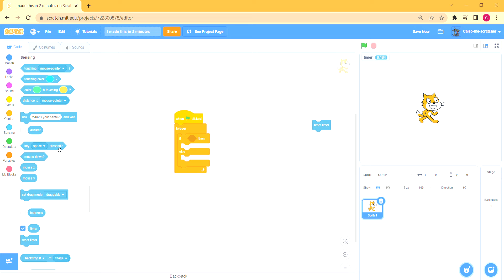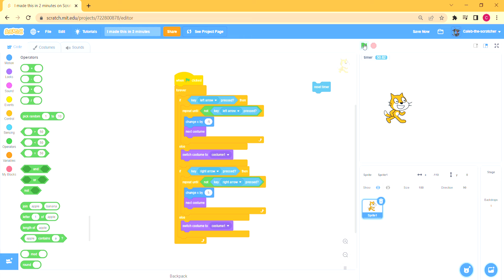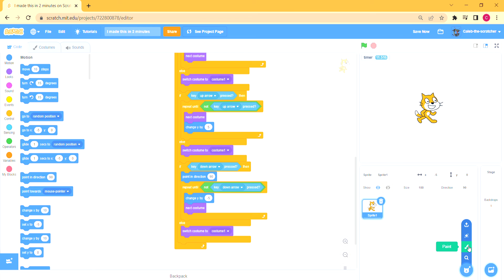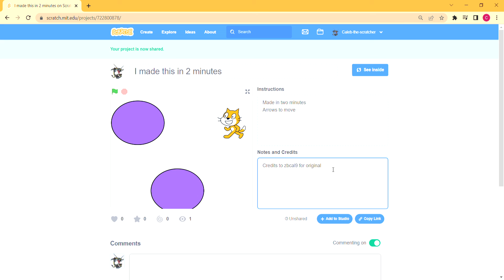I made this in 2 minutes